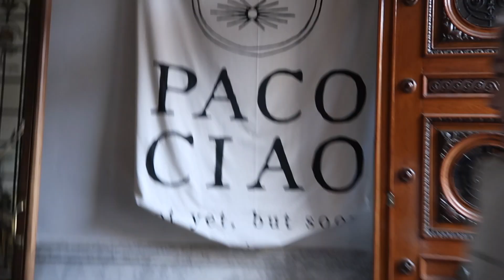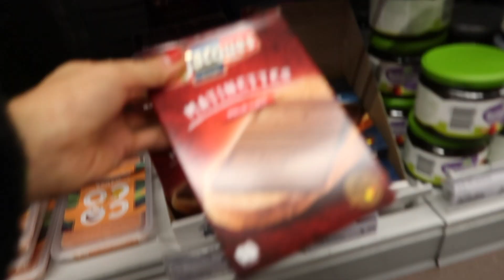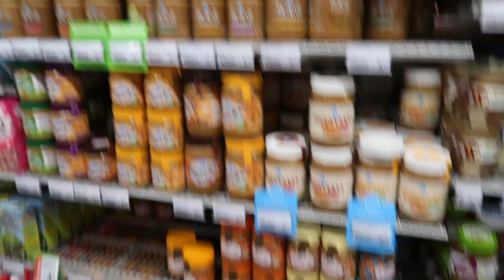LIFE AS A STUDENT IN THE NETHERLANDS | Leiden, Rotterdam, & The Hague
hey guys!

my friend, Lauren, visited me while I was in the Netherlands, and I haaaddd to take my camera around with us capture all the mems
it was really fun for me to be able to show her around my new home!

- explore the city of leiden
- visit a markthaal in Rotterdam (markthaal literally translates to market hall in English)
- scope out Albert Heijn, a supermarket in NL
- taste test a variety of food
- bake vegan & gluten free treats

there's a part 2 of lauren in the netherlands coming really soon!!

Xx,
Mana

⭐︎    LIKE this video: it supports the channel :)